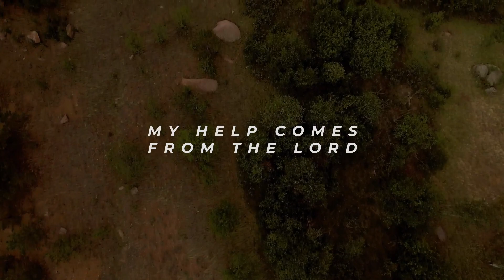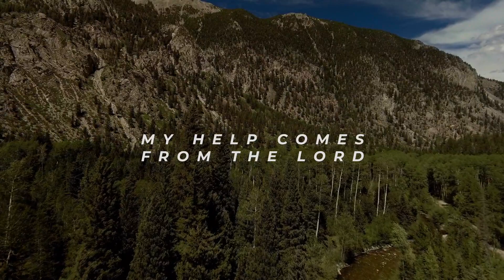Confluence Worship 8-2-20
Welcome to Confluence Worship at Katy First. Thanks for joining us!